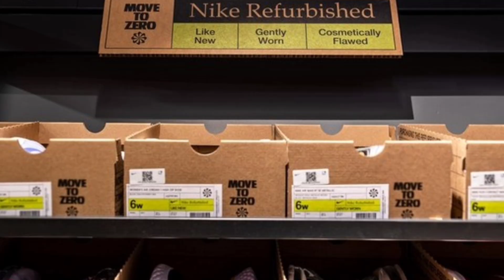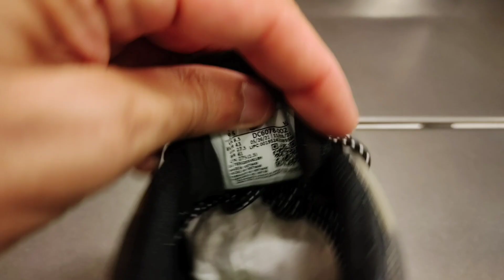NOVO NIKE SHOX R4 | AIR MAX PLUS TN | REVIEW + INCRÍVEL MELHORES LANÇAMENTOS NIKE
Nesse vídeo eu trago o REVIEW do Nike Air Max plus terrascape e também lançamentos de tênis 2022... Mostrarei o novo Nike Shox, Vapormax plus, Air Max plus, Air Max 97 e outros modelos.